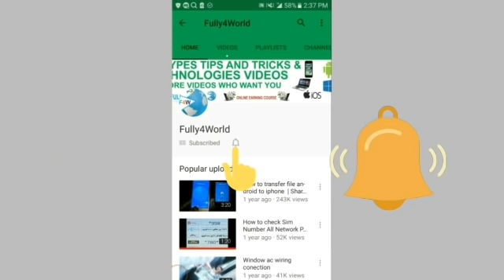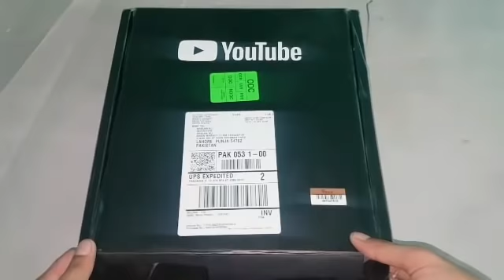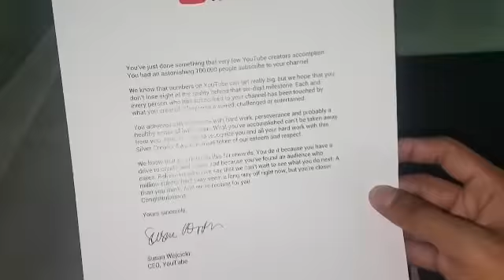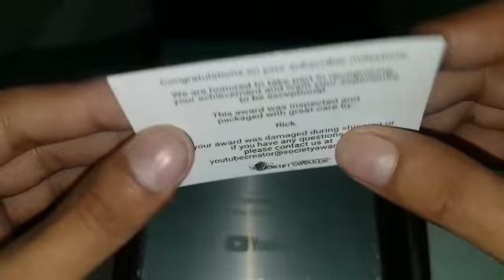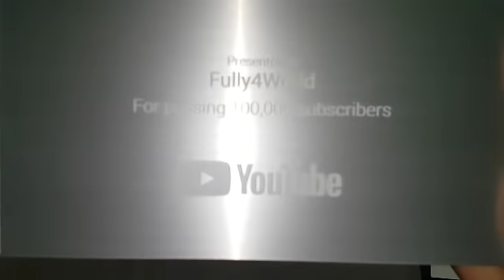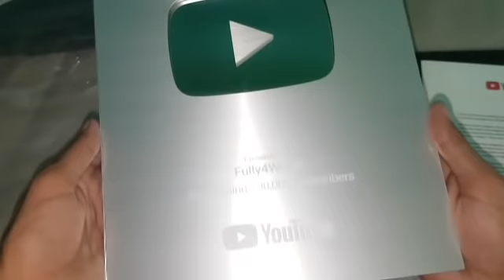Ap sab ka pyaar silver play button | Thanks all friends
Aslam o alikum Dosto aj mujy bohot khushi hai kio k hamara Fully4world channel ka you tube ki taraf sy silver play button agaya hai ...